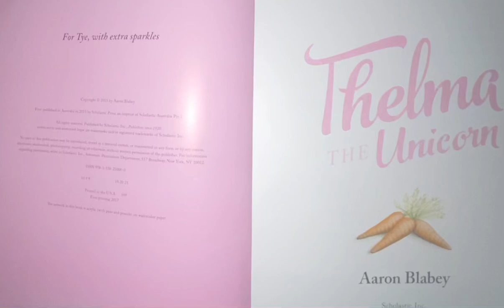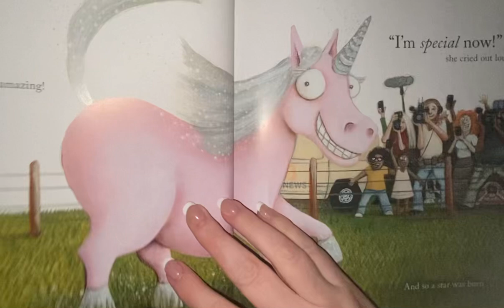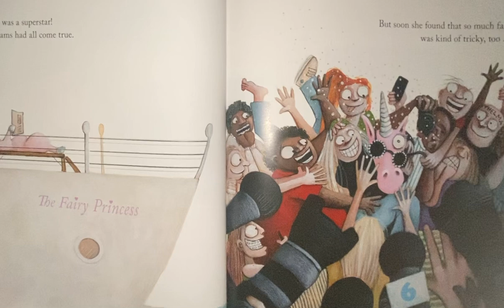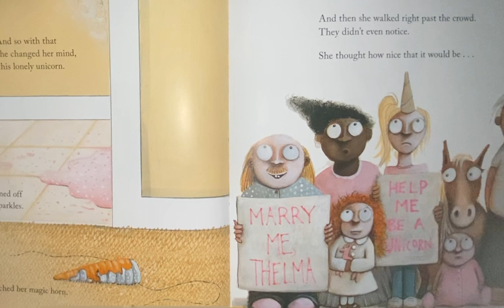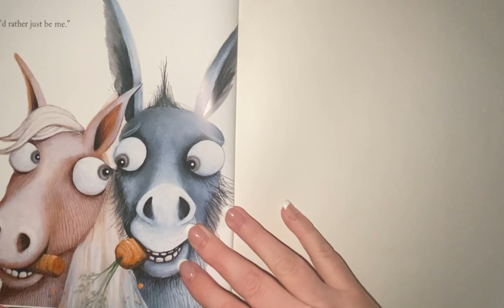Thelma the Unicorn 🦄